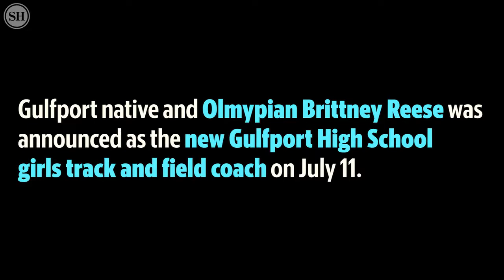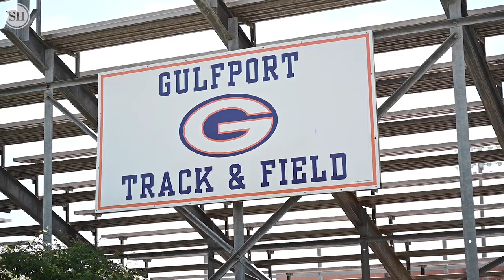Olympic Gold Medalist Named As Gulfport Track And Field Coach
Brittney Reese, a four time Olympian who has won gold and silver medals, was named as the new girls head track and field coach at Gulfport High School on Monday, July 11, 2022.

Video by Hannah Ruhoff/The Sun Herald